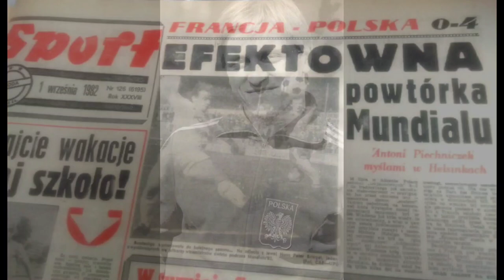POLSKA-FRANCJA NA EURO 2024.BILANS MECZÓW BIAŁO CZERWONYCH Z TRÓJKOLOROWYMI.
W dzisiejszym odcinku przedstawiam wam bilans Polskich piłkarzy z piłkarzami Francuskimi.Trójkolorowi to przeciwnik numer trzy biało czerwonych w tegorocznym turnieju o Mistrzostwo Europy.Analiza występów przedstawiona jest tutaj szczegółowo.Zapraszam więc do oglądania 😀